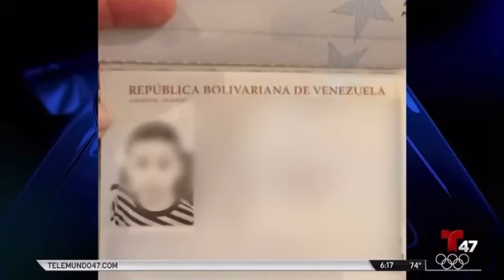Un pequeño de 4 años fue separado de su familia en la frontera. Vea lo que ocurrio.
Our 4 years old client was separated from his family at the border.
Nuestro cliente de 4 años fue separado de su familia en la frontera.